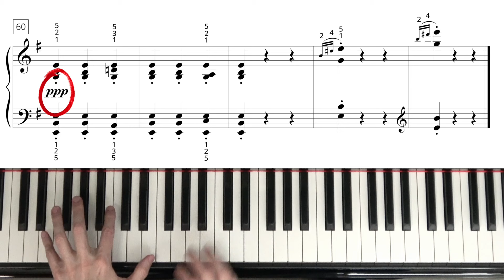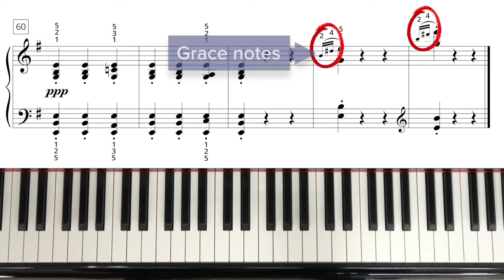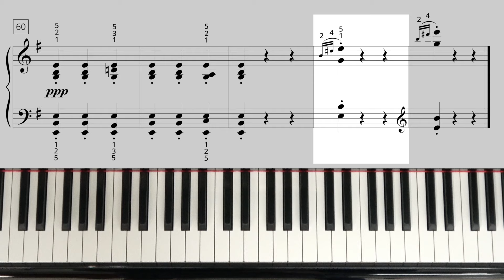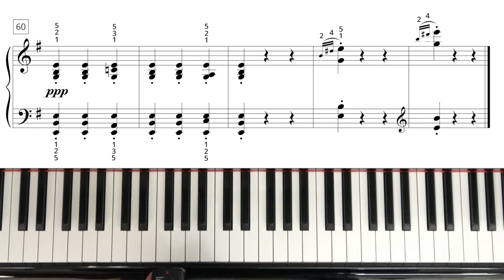Elfin Dance, Op. 12, No. 4 by Edvard Grieg | Piano Tutorial - Part 3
Learn how to play the third part of Elfin Dance, Op. 12, No. 4 by Edvard Grieg.

🎹 Create a FREE account on our website to track your progress and watch the latest lesson videos before they are added to YouTube.

💻 Learn more about our PREMIUM account memberships which include online piano lessons, practice plans, games, audio backing tracks, plus so much more!

👋 Say hello on SOCIAL MEDIA and share your piano photos and videos with HoffmanAcademy